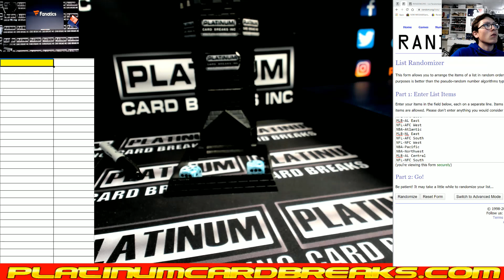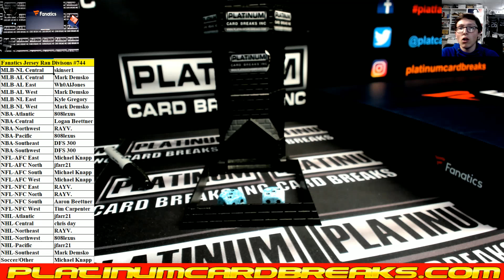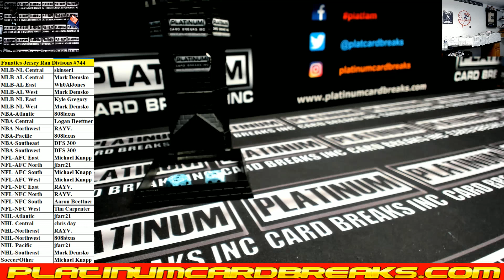Fanatics Authentic Autographed Multi Sport Jerseys Random Divisions #744